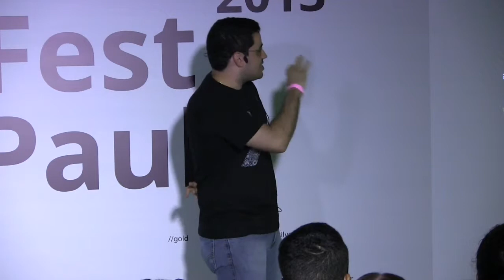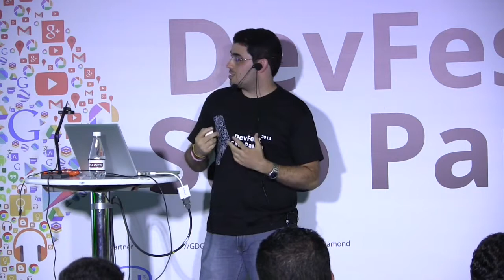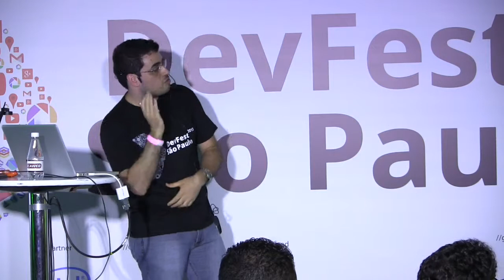Aumentando a responsividade da interface do seu app Android por Ubiratan Soares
Apresentado no Devfest 2013.